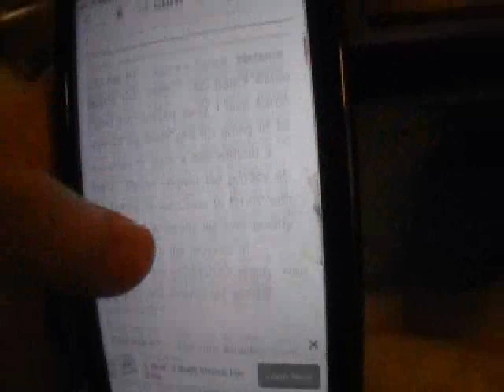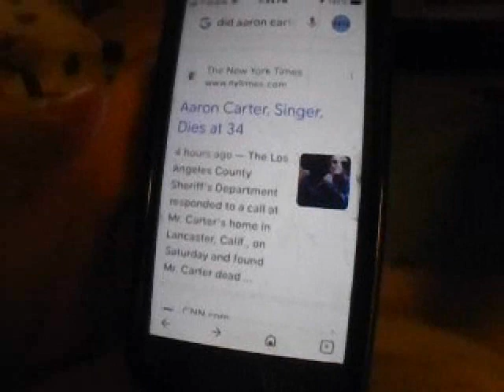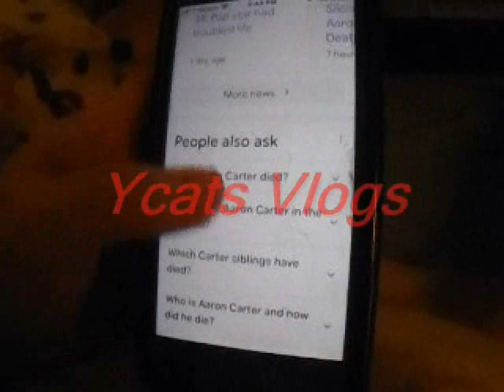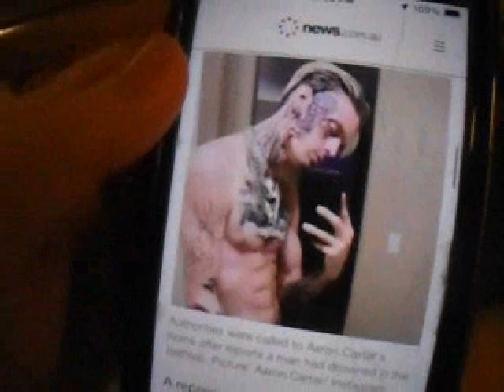Vlogmas 7: R.I.P. Aaron Carter / Happy Birthday !!!